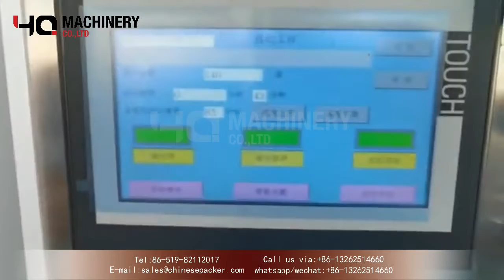automatic 30ml small bottle box machine|YQ machinery vertical bottle cartoning equipment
‣‣ wechat / whatsapp / phone no. ► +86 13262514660

The main workflow of the cartoning machine:
1. The machine sucks the carton down by vacuum, and then unfolds it to form; the manual is folded synchronously (one to four folds can be adjusted at will), and to the second station, the machine folds the medicine bottle (medicine board or injection) and already folded The manuals are loaded into the opened box synchronously, and the batch number is automatically printed at the third station, and then the process of folding and inserting the tongue is completed.

Main performance:
1. The structure of the model is small and exquisite, the operation is simple, and the maintenance is convenient
2. The machine has strong applicability, wide adjustment range, and low requirements for packaging materials
3. Convenient adjustment of specifications, no need to replace parts
4. Small footprint, suitable for stand-alone production or in-line production with labeling machine
5. The back channel can be connected to the transparent film packaging machine and strapping machine for production, saving costs
6. The detection is sensitive and reliable, and the product qualification rate is high
7. Low energy consumption and few operators

Features:
Adopt PLC automatic control system, frequency conversion speed regulation;
Man-machine interface operating system, automatic display of production speed and cumulative output;
With manual and automatic selection function;
A variety of specifications can be adjusted within the scope of use specifications, without the need to replace parts;
The batch number is printed synchronously, and the batch number is printed in steel letters, which can print 1 to 4 rows;
The automatic folding manual can be completed synchronously, and can be adjusted arbitrarily within 1 to 4 folds;

This cartoner machine is equipped with automatic detection system. It can automatically detect the presence or absence of cartons, bottles, and manuals, and adopt automatic positioning shutdown and automatic rejection functions for missing bottles and missing books;

The display screen is equipped with fault display and operation and maintenance methods, which can guide the operator to preliminarily judge the cause of the fault